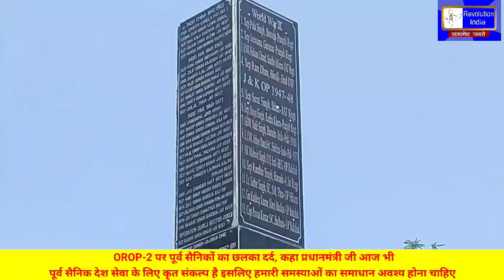OROP-2पूर्व सैनिकों का छलका दर्द,कहा प्रधानमंत्री जी आज भी पूर्व सैनिक देश सेवा के लिए कृत संकल्प है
OROP-2 पर पूर्व सैनिकों का छल का दर्द, कहा प्रधानमंत्री जी आज भी पूर्व सैनिक देश सेवा के लिए कृत संकल्प है, इसलिए हमारी समस्याओं का समाधान अवश्य होना चाहिए